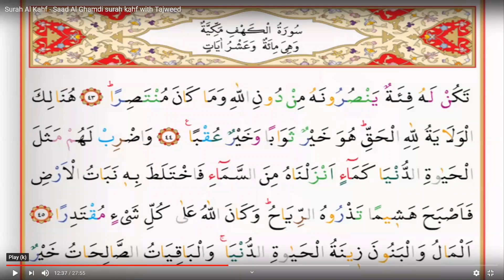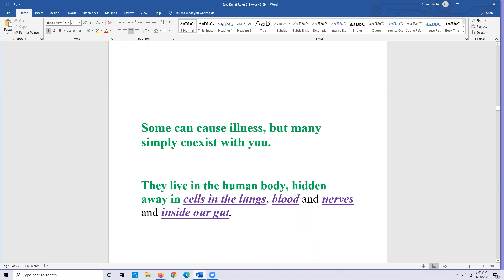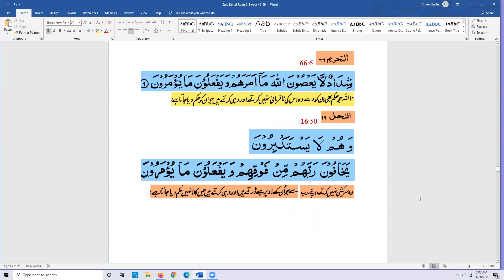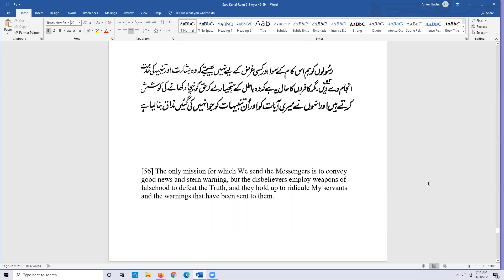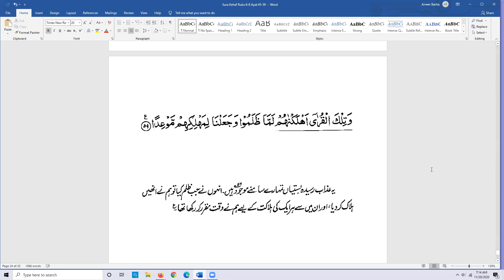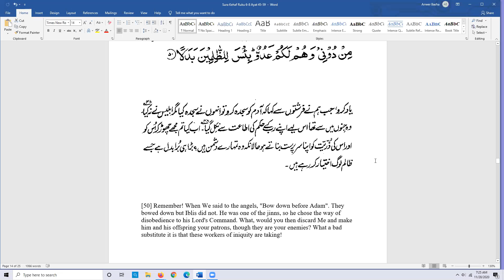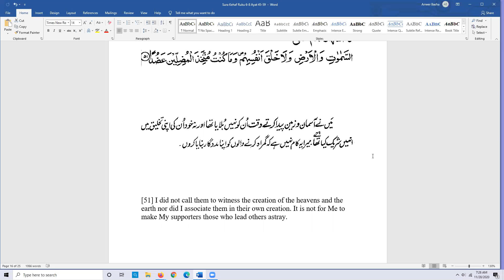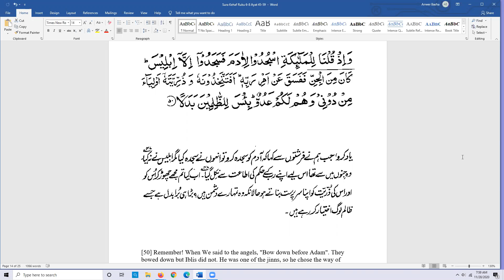Tafseer Surah Al-Kahf (18). Ayat 45 - 59. By Br. Anwer Basha